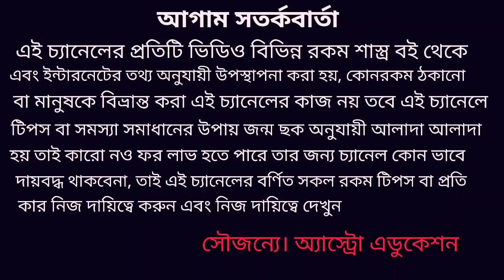বৃষ রাশির খাজানা এবার পূর্ণ হতে চলেছে!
বৃষ রাশির এবার খাজানা পূর্ণ হবে জীবনে আসতে চলেছে আমূল পরিবর্তন এবং সফলতা হাতছানি এই নিয়ে এই ভিডিওতে বিস্তারিত আলোচনা করা হয়েছে ধন্যবাদ!